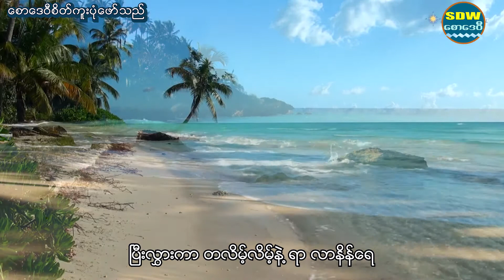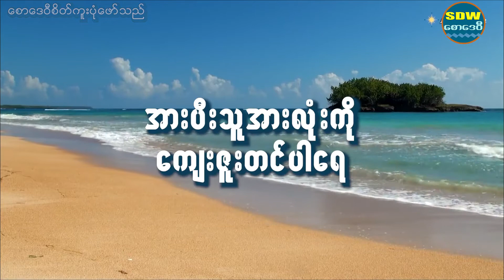Ma Latt ~ လှိုင်းလုံးသျှေ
မလတ်(လှိုင်းလုံးချေ) ~ လှိုင်းလုံးသျှေ